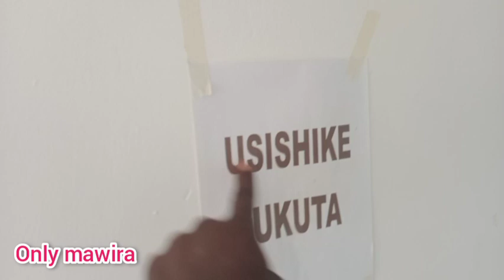FULL TOUR AT@iam_marwa's compound